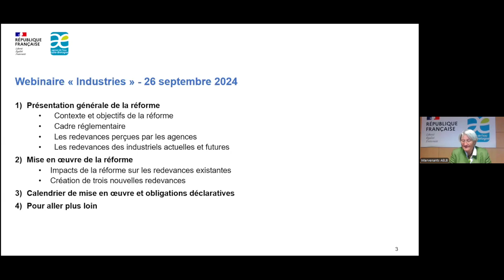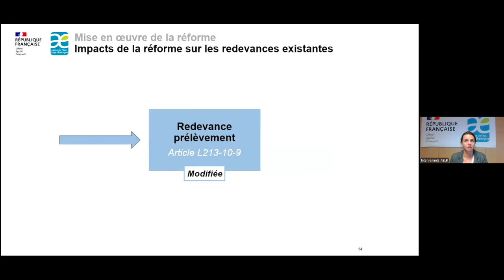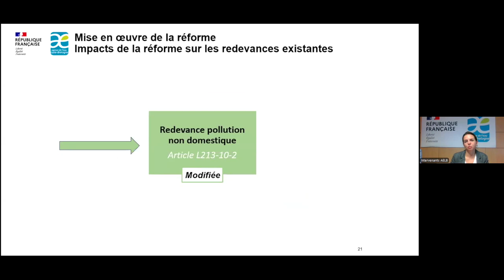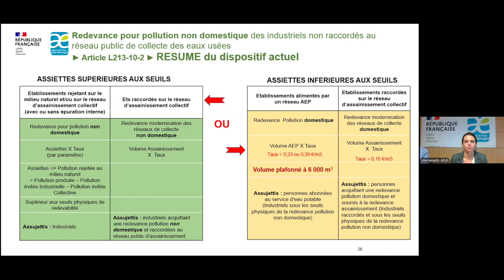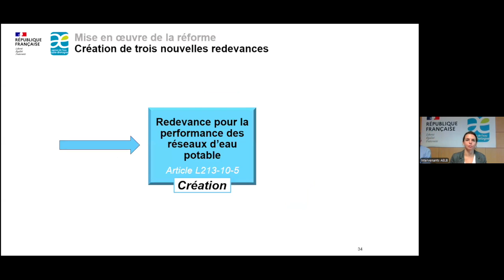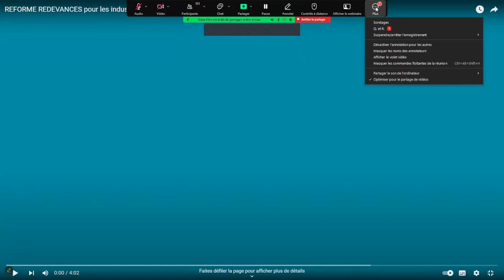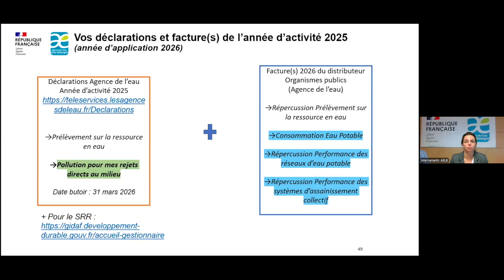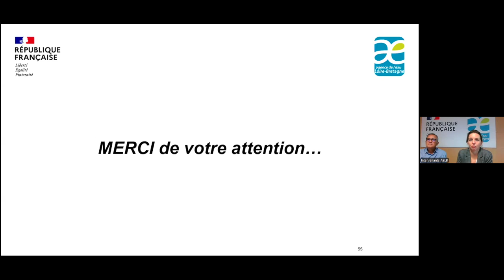Webinaire Industries "Réforme des redevances des agences de l'eau"